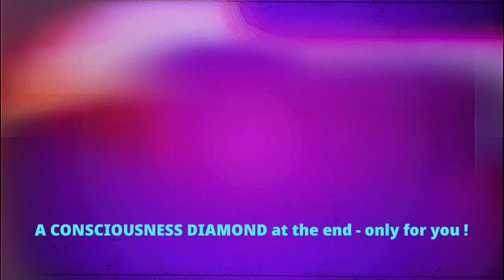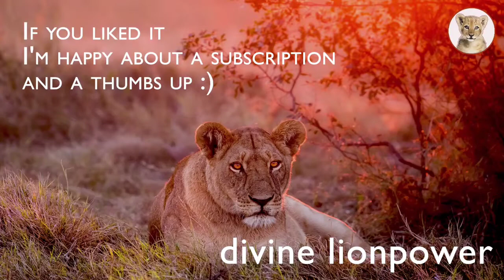🦁E.Tolle⭐Have a goal& let it lead you to the goal‼️IMPORATANT FOR YOUR SUCCESS - WITHOUT NEEDINESS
🦁E.Tolle⭐Have a goal and let it lead you to the goal ‼️IMPORATANT FOR YOUR SUCCESS _ WITHOUT NEEDINESS💎 Be your inner Silence
Connect with a goal that makes you soar with joy. Then completely let go of any neediness.
So you are a very powerful creator.
This talk by Eckart Tolle is an awakening💎 diamond ❣️

As Eckart Tolle says: Be alert like a bird, just perceive, without story.
Only the mind makes you unhappy when life gives you a challenge.
Anchored in the silence of your heart, the Divine is your guide through every challenge.

Eckhart Tolle is a spiritual teacher and author, born in Germany and educated at the Universities of London and Cambridge. At the age of 29 a profound inner transformation radically changed the course of his life. He devoted the next several years to understanding, integrating, and deepening that transformation.